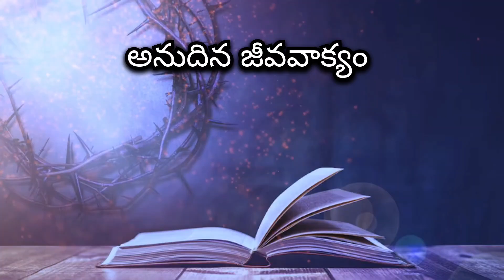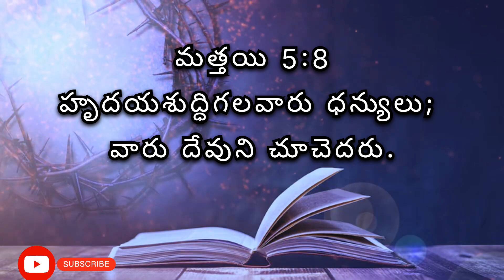అనుదిన జీవవాక్యం (18-సెప్టెంబర్ -2024)Today God's Word